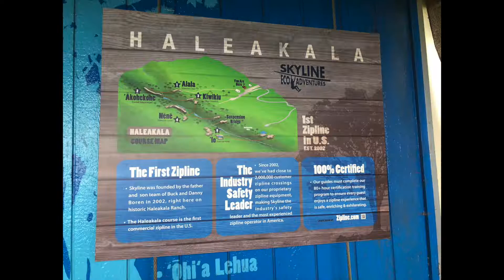ZIPLINING IN MAUI //HALEAKALĀ CRATER